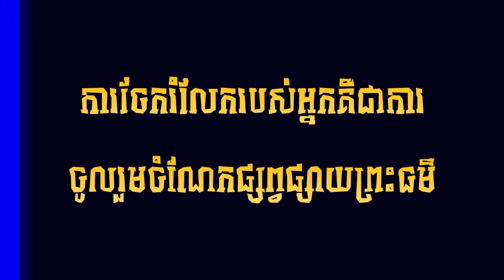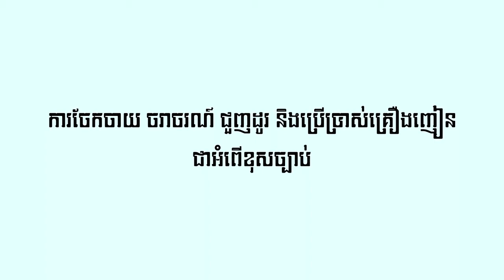លួងលោមហូតស្បៃពីកាយសង្សា l ចម្រៀងខ្មែរ Khmer Song l ច្រៀង ដោយ លោក នាង តាំង